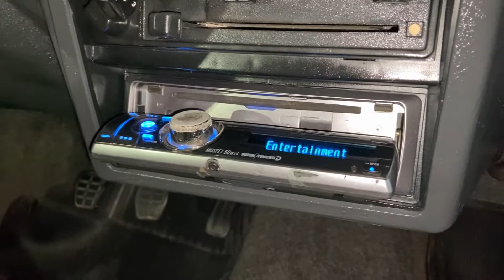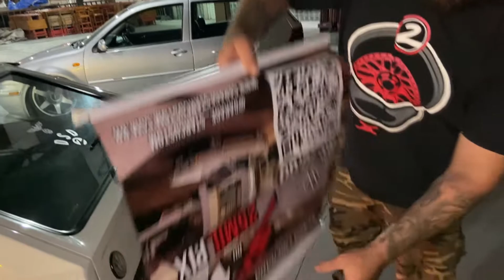GOL STAR ZEROO NAS 17 SUSPENSÃO A ROSCA E PODE SER DEU CONFIRA